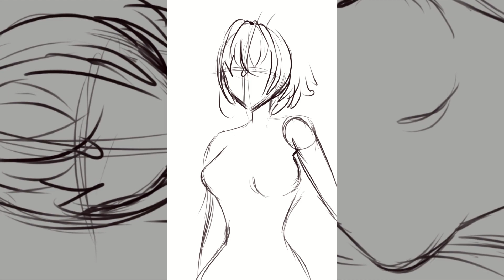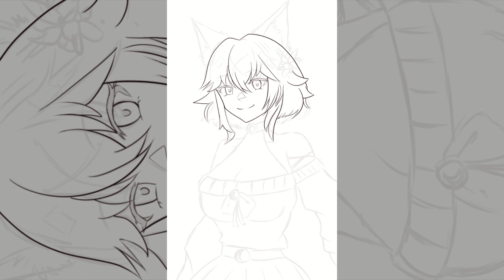Speedpaint - Fanart for Celeste - 【Clip Studio Paint】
Support me 💜
Follow Celeste!
Songs in video:
Thank you!